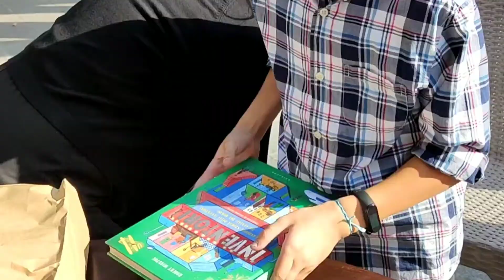Lollo e Flavia compiono 9 anni! TANTI AUGURI!